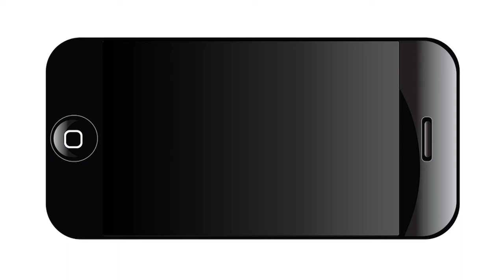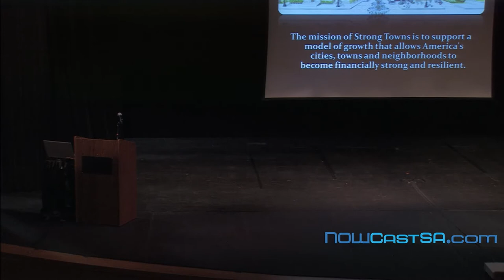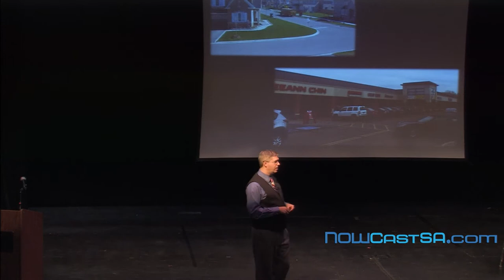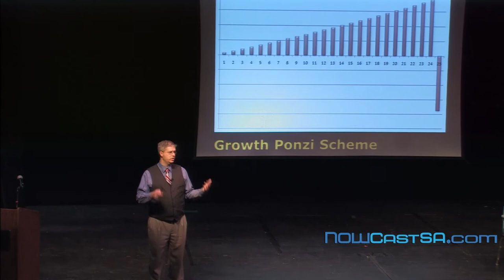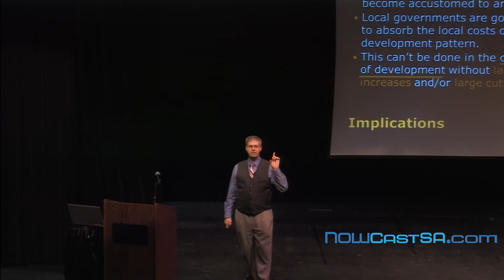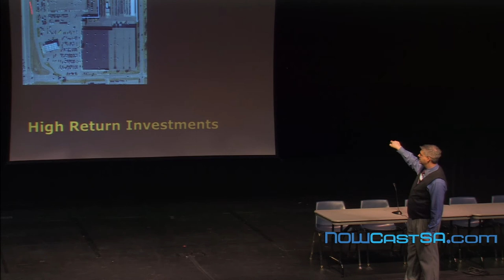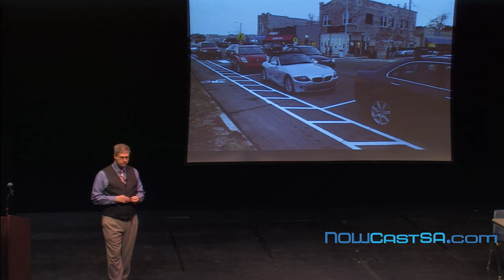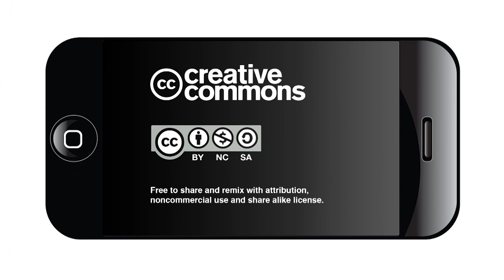Public Health and the Built Enviornment - Chuck Marohn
Chuck Marohn: Engaging communities and rethinking infrastructure investments

Opening remarks by Dr. Thomas Schlenker of Metro Health; Dr. John Murphy of UTSA and San Antonio District 5 Councilwoman Shirley Gonzales; Keynote speech by Chuck Marohn, co-founder and president of Strong Towns.